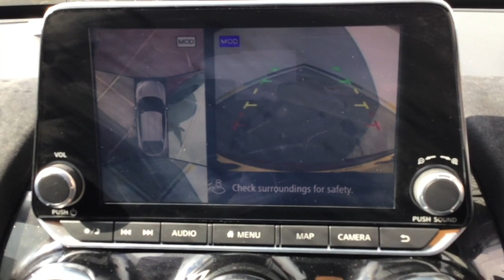BV70XPN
Nissan Juke 1.0 DIG-T Tekna Plus DCT